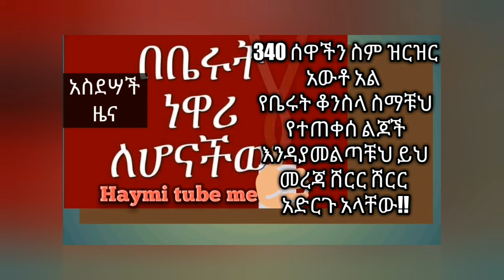በሊባኖስ ያሉትን 337ዜጎችን ይዞ በሰላም አ.አ ገባ ደስብሎኛል እንኳን ደስ አላቹህ የህቶቸ እንባ ታበሰ!like sera አርጉ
ተመስገን ቀጣይ ሳምንት የቀሩትንም ይወስድልናል ተስፋ አለኝ ማርያምን እንደ ዛሬ ደስብሎኝ አያውቅም በጣም አዝኘ ነበር በህቶቸ ስቃይ ዛሬ እኔ ተደሰትኩ እግዚአብሔር ይመስገን ቀሬዋችንም ይወስድልናል እፎይይ እውነት ዛሬ እንቅልፍ ይወስደኛል!